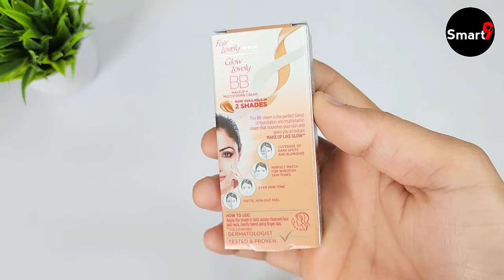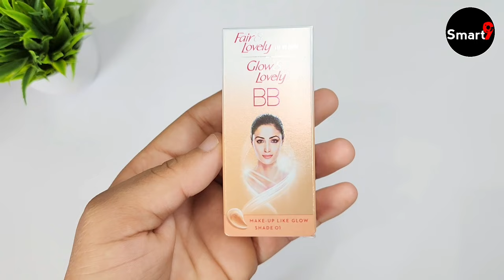Glow and Lovely bb Cream Review | fair and lovely bb cream | how to use bb cream